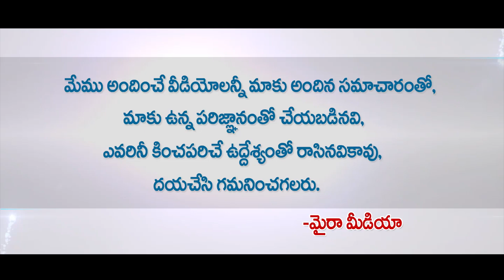HarishRao Cries On Stage Infront Of KCR At Chintamadaka Meeting | Telangana Politics | Myra Media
Ads : Grocery Food Items & Organic Millets Home Delivery anywhere Available.
Best Organic Food delivery app AugrShop